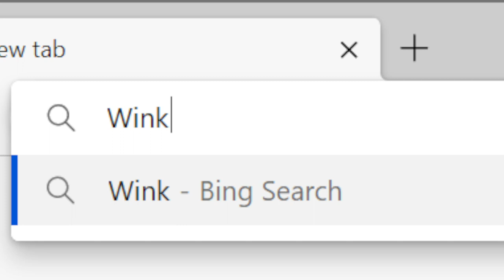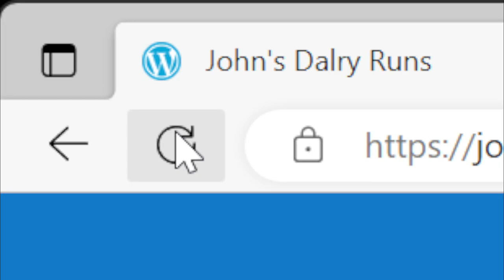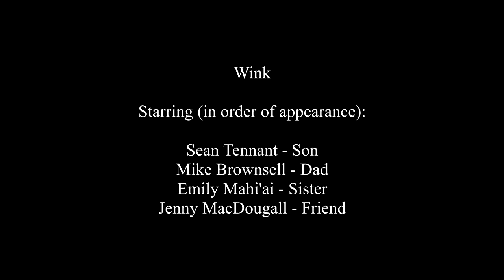Wink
A scene from Wink by Phoebe Eclair-powell. Directed, filmed and edited by myself, with Sean Tennant, Mike Brownsell, Emily Mahi'ai and Jenny Macdougal starring.

Made for my third year of Acting and English at Napier University.